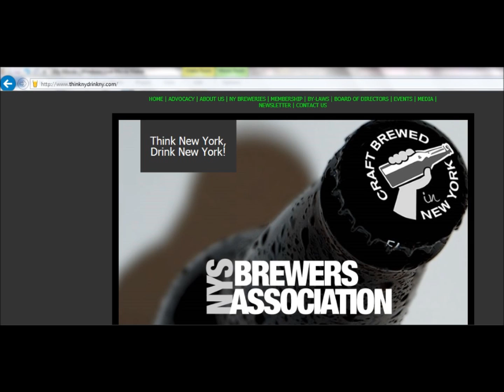NY Brewers Association Annual Meeting Hunter, NY April27 2014 TAP New York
New York State Brewers Association Annual Meeting Minutes
Sunday April 27, 2014 Hunter Mountain, New York at TAP New York

0:00 -- Paul Leone -- Exectuive Director NY Brewers Association Meeting Host
3:00 - Bart Watson -- Staff Economist NY Brewers Association
21:00 -- David Katleski President and Co-Founder of NY State Brewers Association
48:30 -- Steve Miller of Cornell University Hops Research